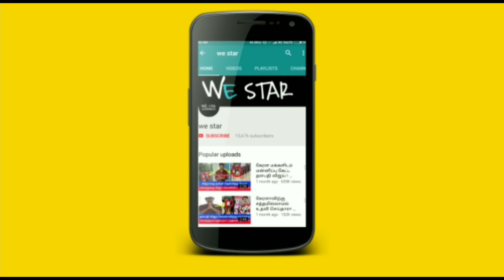நமக்கு தெரிந்த கோவில்கள் ! தெரியாத 22 ரகசியங்கள் பற்றி உங்களுக்கு தெரியுமா ?